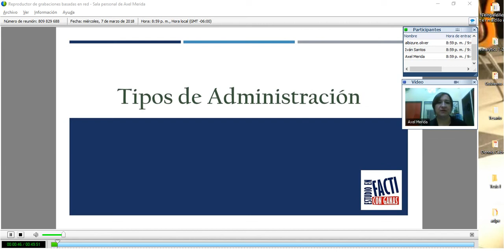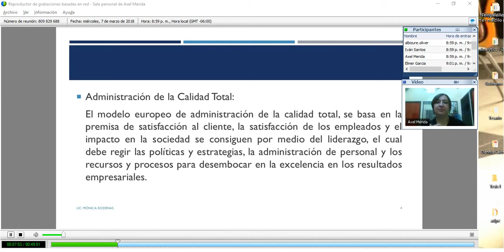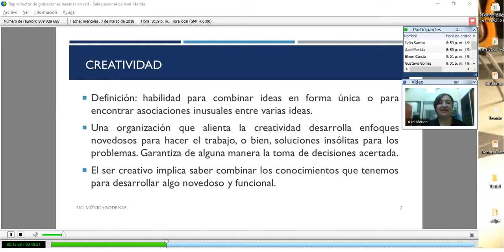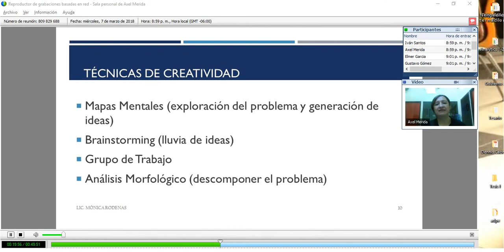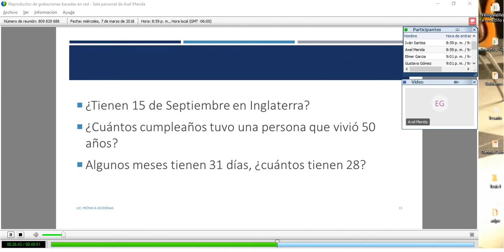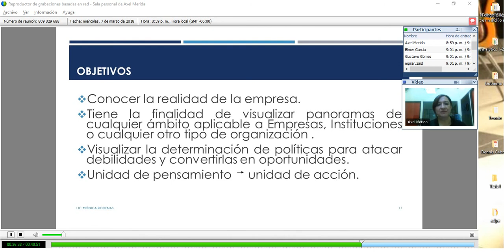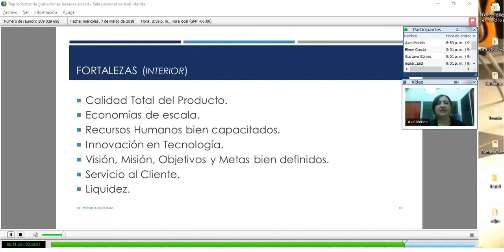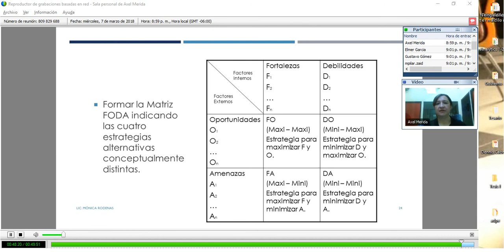Videoconferencia 3 Administración 1